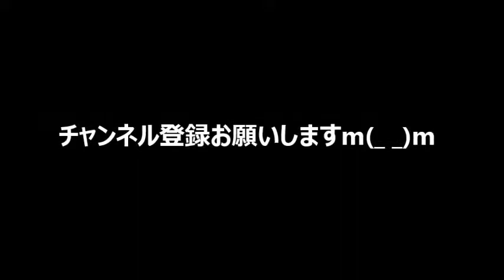動物 癒し 毎月4日はおしりの日